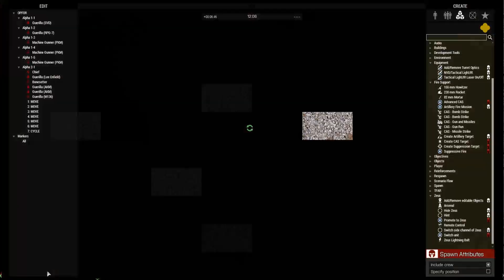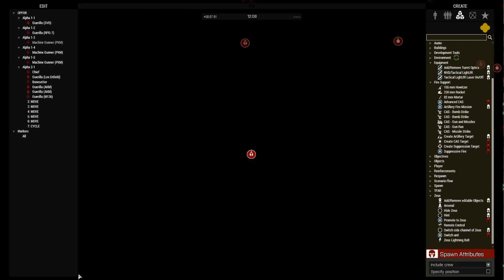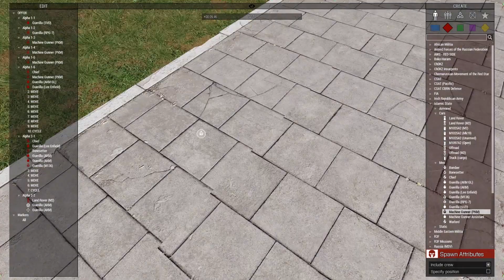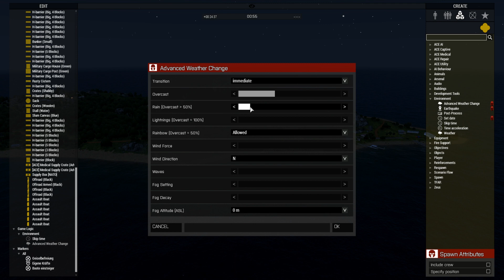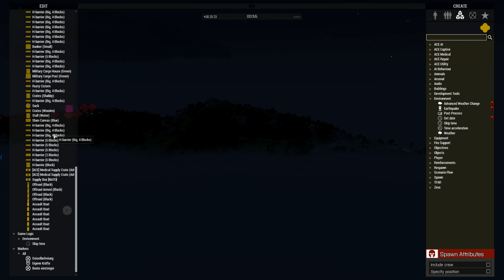►ARMA 3 ZEUS TUTORIAL 08 ◄ EINE MISSION IN 30 MINUTEN - INVASION AUF MALDEN [GERMAN]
Du willst mich direkt unterstützen? | Vielen Dank!

►Inhaltsverzeichnis◄

Kein Inhaltsverzeichnis, da das Tutorial aus einem besteht - Ein Einsteigertutorial für alle Anfänger.
Ich bitte um euer Verständnis. Ich teile die Playlists auf in:

Zeus in 20 Minuten - Speed und Notfallmission
Zeus in 30 Minuten - Ebenfalls Speed und Notfallmission mit Puffer
Zeus in 60 Minuten - Gemütliches Bauen mit Zeit (Comming Soon)
Zeus LIVE bei NTF - Abendmissionen bei der NTF als Zeus Sicht!

►BEFEHLE◄

►Community Event◄

in die Steam Gruppe und so weiter.

►Unterstütz mich◄

Arma 3 Zeus, Arma 3 Zeus Mission erstellen, Arma 3 Zeus Tutorial, Arma 3 Zeus Anfänger Tutorial, Arma 3 Zeus Einsteiger Tutorial,
Arma 3 Zeus Vorstellung, Arma 3 Zeus DLC, Arma 3 Editor, Arma 3 Zeus Operation, Arma 3 Zeus Stream, Arma 3 Zeus Erklärt,
Arma 3 Zeus Deutsch, Arma 3 Zeus German, Arma 3 Zeus mission bauen,

►Abschluss◄

►Zusatzinfo◄

Video 105 | 2017: Schwipp Schwapp Schwupp der Dicke ist im Suff! :D